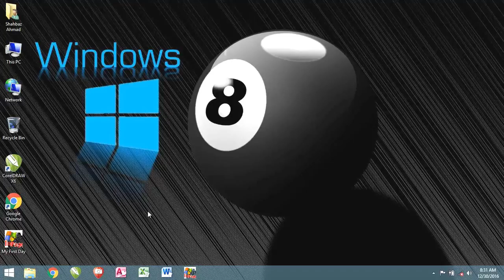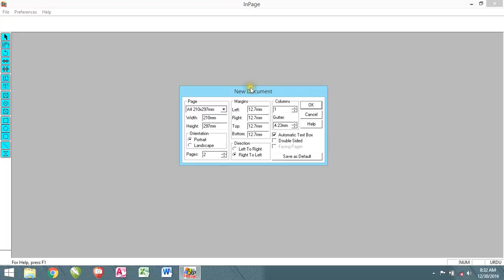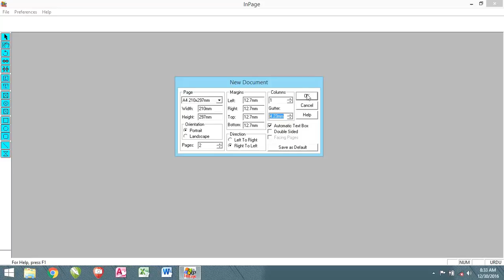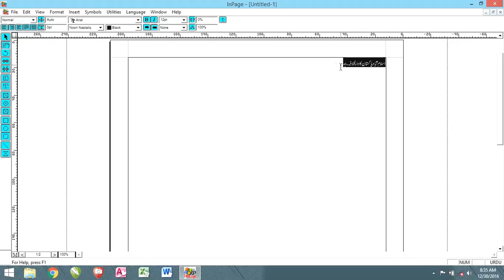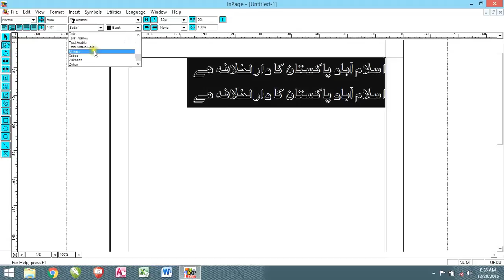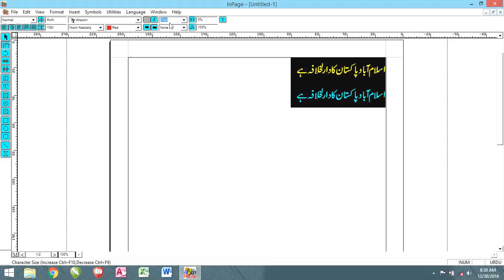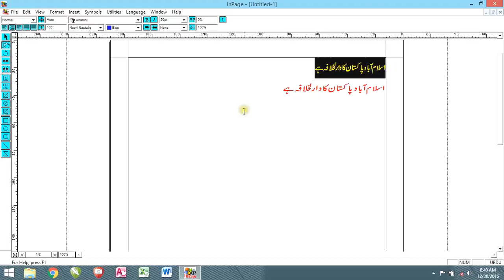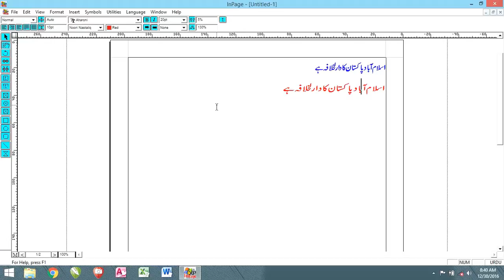inpage composing 2009 introduction in urdu full course in urdu / hindi Part 1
After watching this tutorial you will  be able to write something in Urdu and apply different formates change font color  and increase and decrease font size, and apply different colors on inpage document .
shahbaz Ahmed described every thing about inpage in his inpage course for more tutorials and want to see full course click on below
link